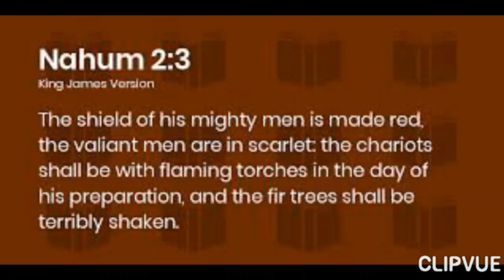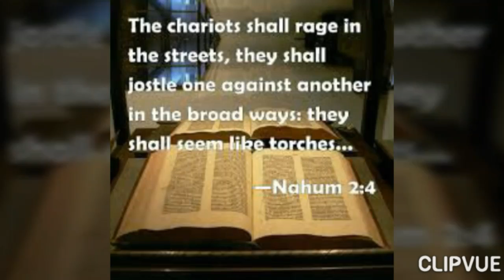The BIBLE Prophesied about Cars before they existed 😲😲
Before the invention of vehicles, the bible prophesied about them, check it out in this shocking revelation